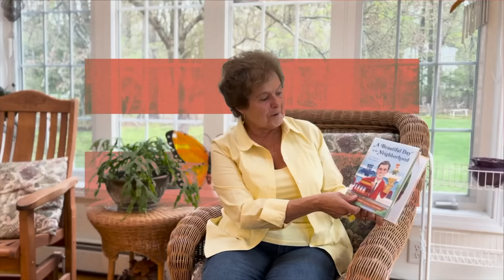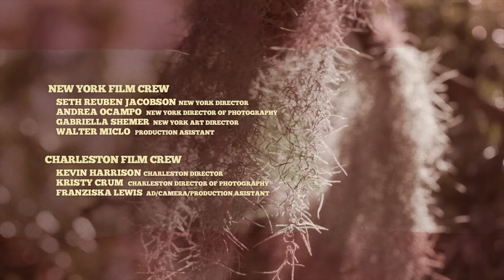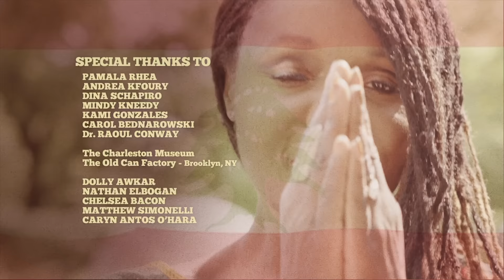Peter Kfoury "Mussawat" (Official Video) (4K version)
Enjoy this beautiful anthem about social justice, empowerment, and freedom, written and performed by Peter Kfoury and sung by Audrey Martells.

Peter Kfoury - Oud
Russ DeSalvo - Bass, Acoustic and High String Guitars
Frank Vilardi - Drums
Jamie Papish - Percussion
Audrey Martells - Lead and Backup Vocals